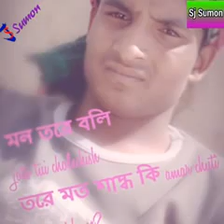tor pirete / তোর পিরেতে new song by akram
সৌদিআরব প্রবাসীদের গান শীল্পি আকরাম এর কন্ঠে